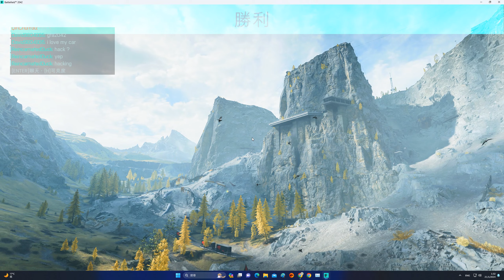2024-01-20 Battlefield 2042 EBLC-Ram '''曝光 Exposure''' 52kills